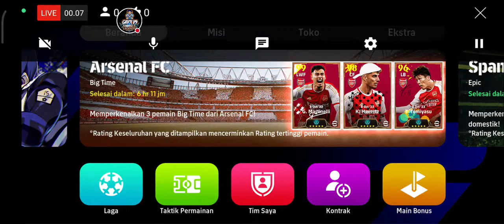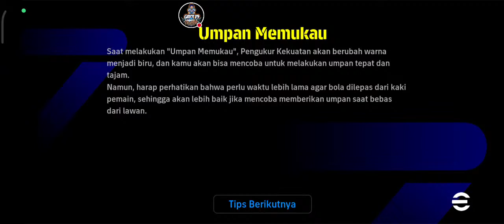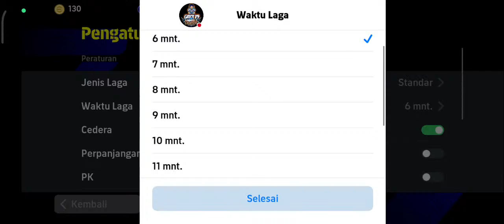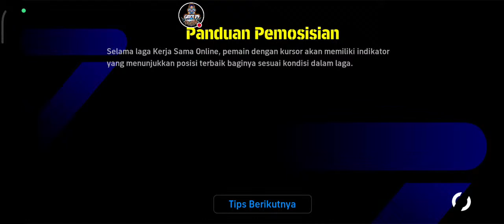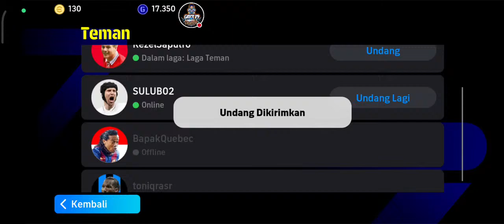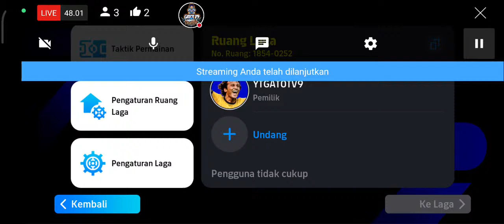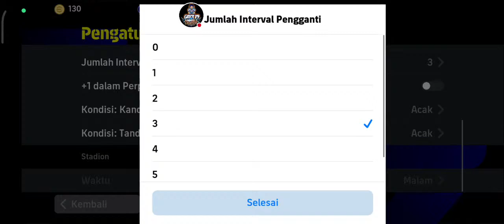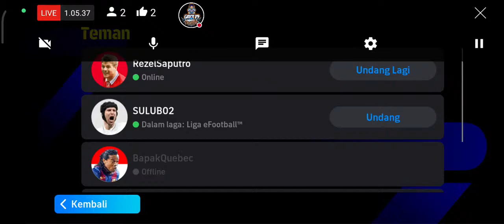BLACK HORSE MENCARI LAWAN SEPADAN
Tonton juga